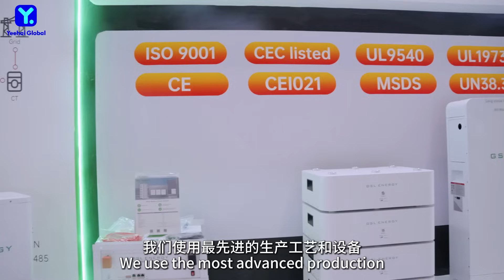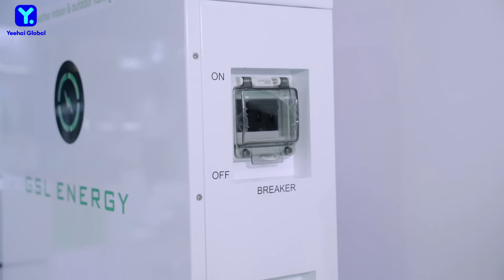GSL ENERGY Co., Ltd.: Integrated Energy Storage Solutions at the Solar PV & Energy Storage Expo 2024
In this exclusive interview, we sit down with Shenzhen Gesenli Energy Co., Ltd. at the Energy Expo to explore their vertically integrated energy storage solutions. Gesenli Energy has established itself as a leader in the energy sector, bringing together all the necessary technologies for Energy Storage Systems (ESS) under one roof. Their core capabilities include:

- Cathode Materials: Development of high-performance materials to optimize energy density and efficiency.
- Lithium Batteries: Advanced lithium battery technologies ensure durability and safety.
- Battery Management System (BMS): State-of-the-art BMS for efficient energy use and enhanced safety monitoring.
- System Integration: Complete integration of these components into reliable, scalable energy storage systems.

Through this vertical integration, Gesenli Energy offers comprehensive solutions tailored to the growing demands of energy storage across industries. Their innovative products are helping to shape the future of sustainable energy technologies.